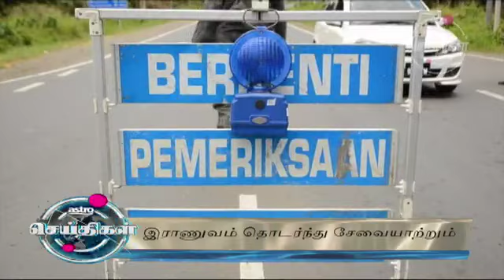இவ்வார இறுதியில் நெஞ்சாலைகளில் வாகனங்களின் எண்ணிக்கை அதிகரிக்கலாம் ; SOP-யை பின்பற்ற மறவாதீர்